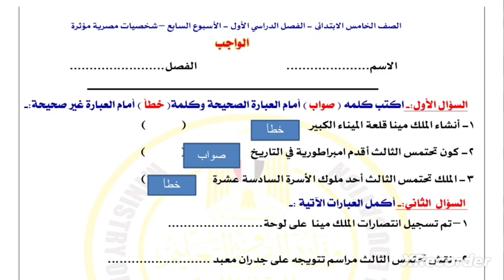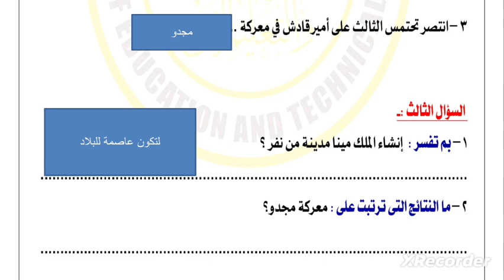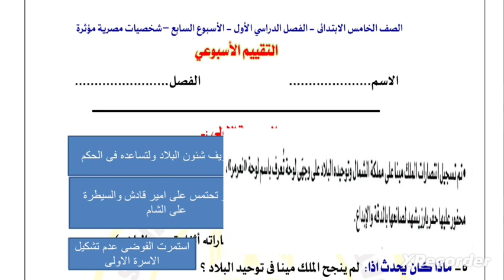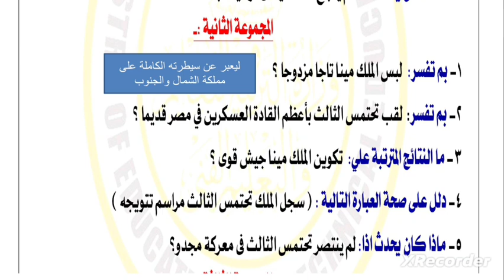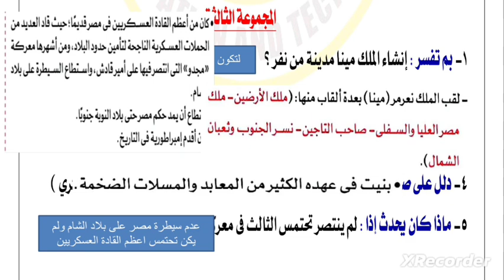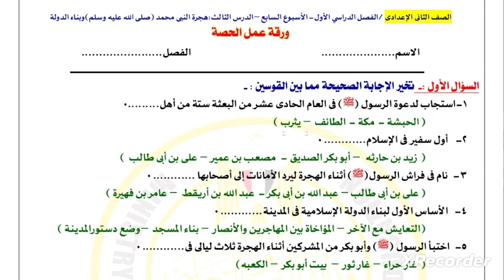حل التقييم الاسبوعى والاداء المنزلى والصفى دراسات اجتماعية الاسبوع السابع الصف الخامس الابتدائي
حل التقييم الاسبوعى والاداء الصفى والاداء المنزلى دراسات اجتماعية الاسبوع السابع  الصف الخامس الابتدائي
حل ورقة عمل الحصة الاسبوع السابع  دراسات اجتماعية سنة خامسة ابتدائي
حل الاداء المنزلى دراسات اجتماعية الاسبوع السابع   الصف الخامس   الابتدائي ترم اول
حل الاداء المنزلى الاسبوع السابع   دراسات اجتماعية سنة خامسة ابتدائي
حل الواجب دراسات اجتماعية الاسبوعا السابع  الصف الخامس الابتدائي ، حل الواجب المنزلى دراسات اجتماعية الاسبوع السابع   سنة خامسة  ابتدائي ترم اول